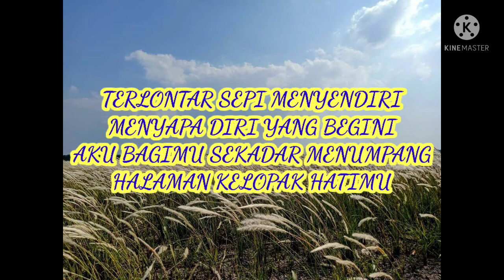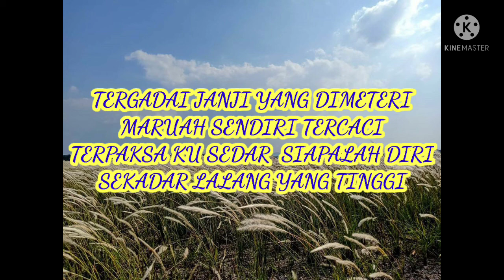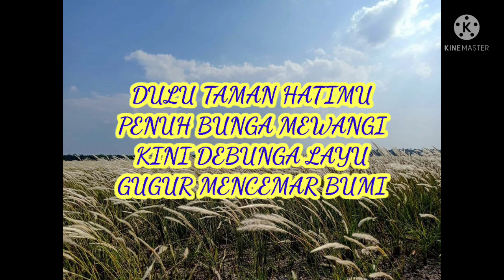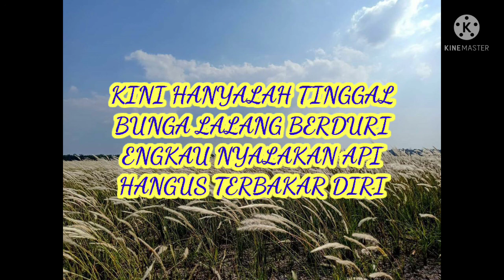OZON - BUNGA LALAN(LIRIK)HQ